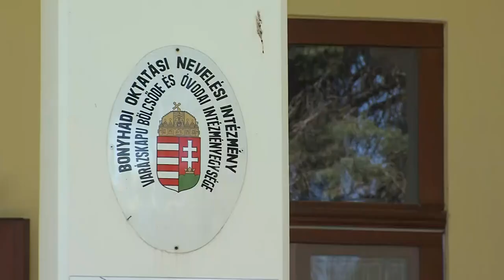Bonyhádi napló - 2024.05.17.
TOP plusz pályázat - felújítják a bonyhádi Széchenyi István Általános Iskolát
Felújítás - 500 millióból újulhat meg a bonyhádi malom óvoda
Perczel kerti családi piknik - közösségi élmény kézműves vásárral
Széchenyi Ödön tűzoltóverseny - diákok mutatták meg tudásukat
Atlétikai verseny - remek felmérő az országos bajnokságok előtt